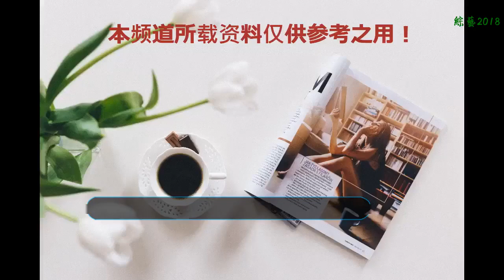看了蔡少芬的家才懂香港房子有多貴！這真的是一個明星的家？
蔡少芬可以說是很紅的一位明星了，尤其是她的演技很好，雖然中文不是很好，常常讓大家哭笑不得。她前段時間參加了一檔節目，在發布會時就提起過自己將加入這檔節目。所以很多忠實粉和路人都很關注她，在這個節目播出之后讓大家都感覺到她的家真的跟其他明星的家很不一樣。看了蔡少芬的家才懂香港房子有多貴！這真的是一個明星的家？
    一講到明星的房子你們肯定會各種想象覺得都是豪宅別墅，要多奢華有多奢華。比如前段時間上過親子節目的一些女明星們，她們的家里還真的是一個比一個空間大，那個時候還聽說黃圣依因為害怕被網友們噴炫富。所以就臨時買個兩三百平的房子來錄制節目，這有錢的程度還真是限制了網友們的想象力啊。
    還有很多很有人氣的明星豪宅也都上過熱搜榜，但是蔡少芬的家比起他們的家，可以說是顯得很簡單又溫馨非常接地氣，看了她的房子才覺得跟我們平常人生活的差距不是很大。
    大部分人都表示蔡少芬這些年來在國內發展的還是很好的，一直都有各種片約代言，而且很多節目都喜歡邀請她做節目，當然和她的性格有關，她性格就是很可愛很能逗人笑的那種，讓人感覺很舒服，還有她自身的實力也是杠杠的。她的老公張晉這么多年里在圈內也拿下了不少獎，這一大家子可以說是發展都很順，家庭日子自然過得越來越開心，幸福了。但是從節目里看到她的家居然是這么小的屋子，很多人紛紛都表示一點都不像一個明星的家。
    因為很多網友平常在看別的明星的家時，很多都是裝修的非常精致，樓都是一層比一層高，里面擺滿各種昂貴的裝飾品，空間也非常大。而她的家居然布置的這么簡單，好像就像我們平時家里的那樣，一點也不像明星的房子啊，這也難怪那么多網友會發出感慨了。他們雖然很有錢，但是有可能就是想過溫馨的日子。小一點的房子看著更溫暖，每個人的選擇都不一樣吧，不一定是越大越好。
    不過大家都知道香港的放假真的是很昂貴了，即便是明星有很多也很難在香港隨隨便便的買豪華別墅，但是很多人都說蔡少芬的家雖然小但是特別的溫馨，看著就很干凈，不知道你們對蔡少芬是什么樣的一種印象呢？可以自由評價哦！